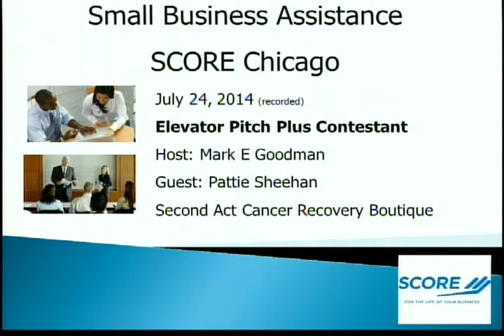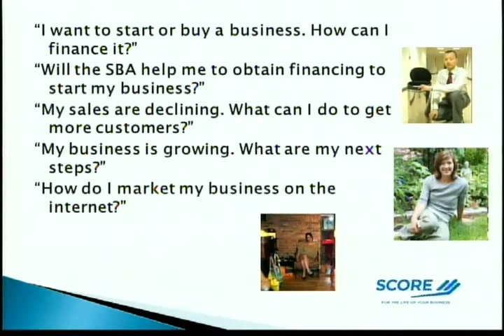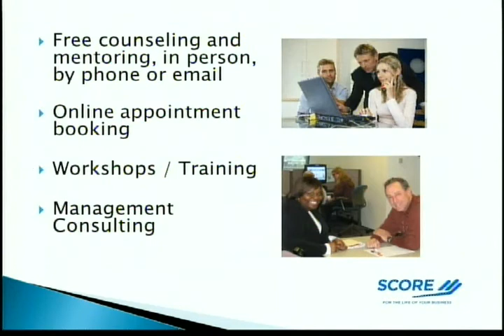Pattie Sheehan,- Second Act Cancer Recovery Boutique - Elevator Pitch Plus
Interview with Pattie Sheehan of Second Act Cancer Recovery Boutique on July 24, 2104.  In this interview, Pattie talks about her business, innovative solutions, and her experience with SCORE Chicago